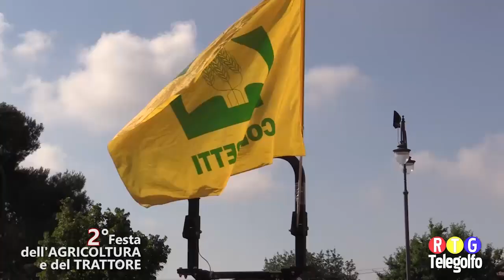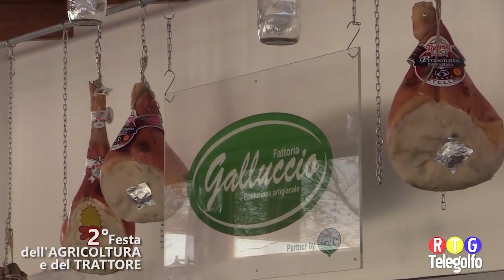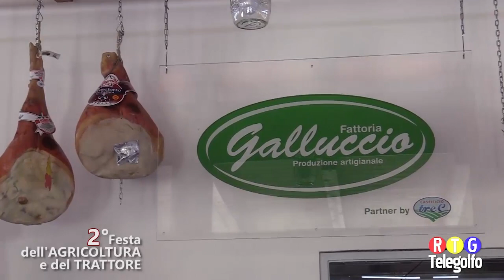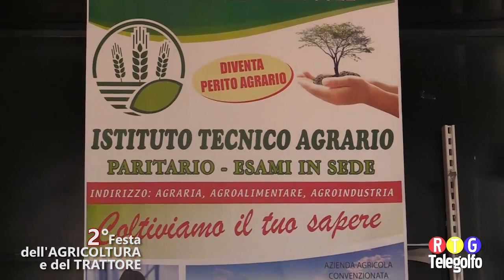2°Festa dell'Agricoltura e del Trattore S.S. Cosma e Damiano 2018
2° Edizione della festa dell'Agricoltura e del Trattore organizzata dal' Associazione Amici del Trattore di S.S. Cosma e Damiano (LT) il 1 Luglio 2018